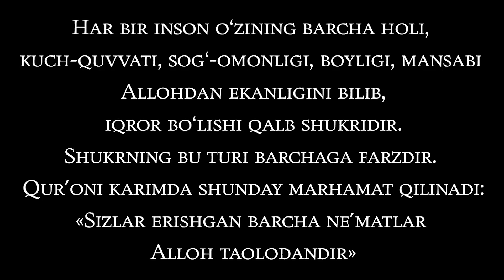Sardor Rahimxon - Allohning qudratini ko’ring, saxovat qalbingizni nurga to’ldirshini ko’ring.